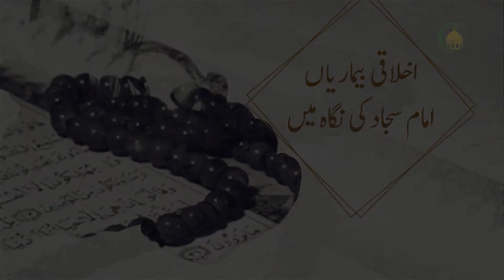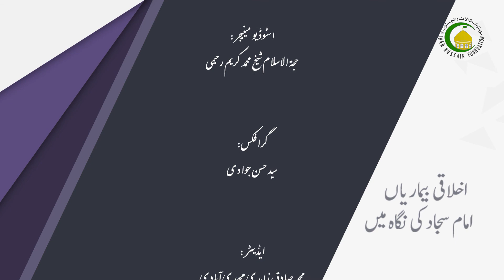24 دھوکہ اور فریب دینے کی مذمت - مولانا: عابد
انسان کی اخلاقی خطرناک اور مہلک بیماریوں میں ایک دھوکہ  اور فریب دینا ہے اسی لیے مولا امام سجاد علیہ السلام نے  دھوکہ  اور فریب دینے کی مذمت کو بیان کرنے کی خاطر ان  الفاظ میں فرمایا ہے خدایا میں  تیرے بارہ میں پناہ مانگتا ہوں  تیرے کسی بندے کو بھی  دھوکہ  اور فریب دینے سے۔ مزید جاننے کیلئے آئیے دیکھتے ہیں...